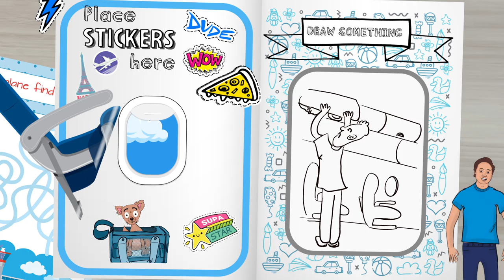Mike Phirman - Connect the Dots / Luggage Dog (OFFICIAL VIDEO)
Because there’s nothing more magical, more exciting, and more slightly alarming than being at the airport and realizing the bag next to you has something alive in it.

Video by Daniel Ojanlatva (IG: @danielojanlatva)

••• LYRICS •••

Don’t worry, luggage dog
You’re gonna be fine
In a minute, luggage dog
You're gonna be flyin
You made everyone's day
at the TSA when they put you through the X-ray
(that gave you super powers, probably)

Now it’s wheels up and your tail wags
‘cause you didn’t get stowed with the overhead bags
You’re beneath a seat like a hairy little stowaway
Luggage Dog! (in your "puppy pouch")
Luggage Dog! (in your "terrier carrier")
Luggage Dog! (in your "arf bag”)
Luggage Dog!

Keep Calm and... Be... Carry On!